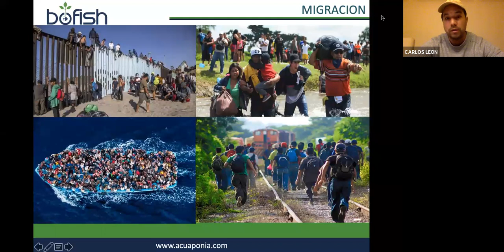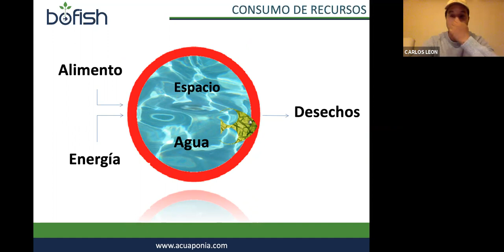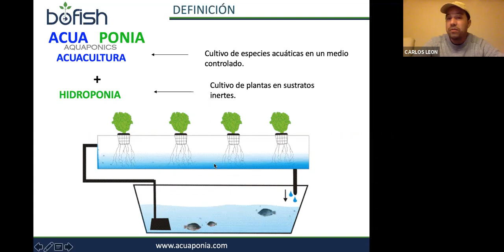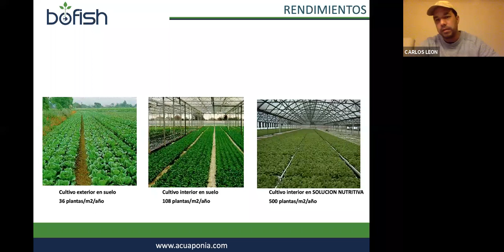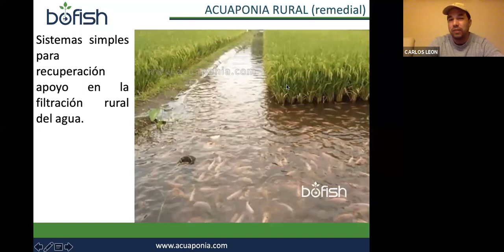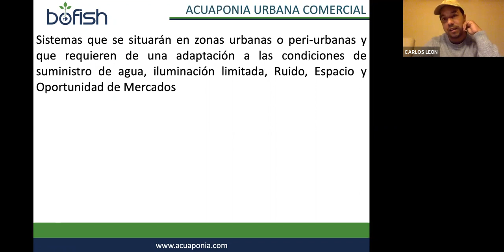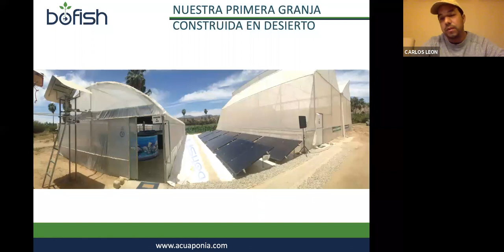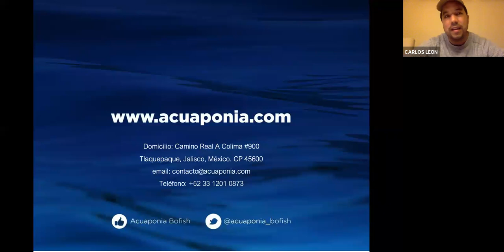Producción sustentable de peces y plantas en acuaponía - Carlos de León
Ponencia de Carlos de León dentro del ciclo de conferencias y talleres virtuales del Consejo Nacional del Pueblo Mexicano para impulsar la economía autogestiva y el cooperativismo.